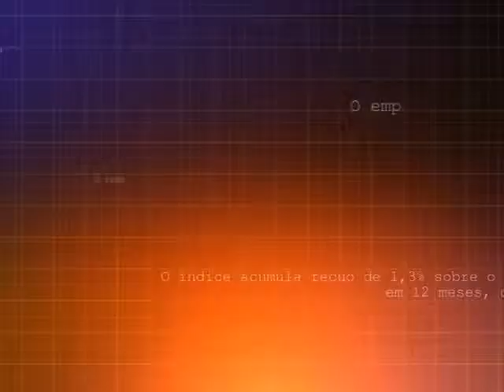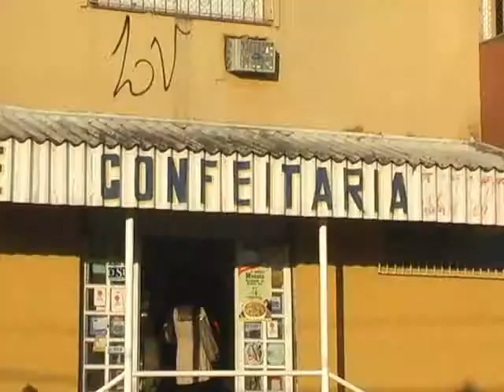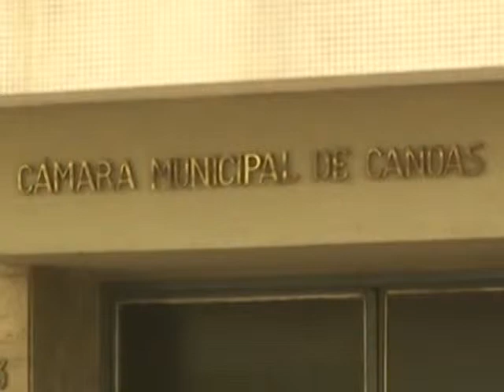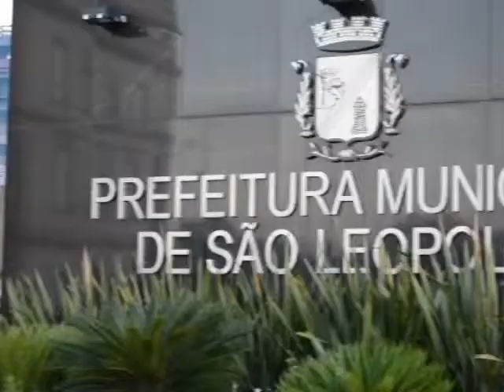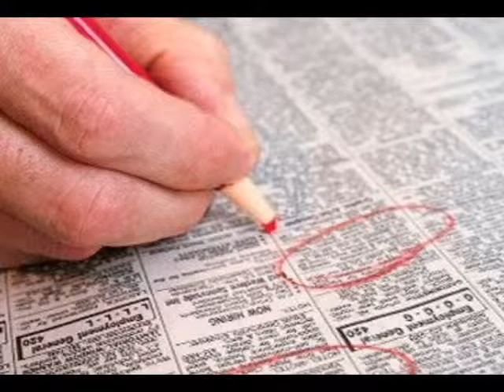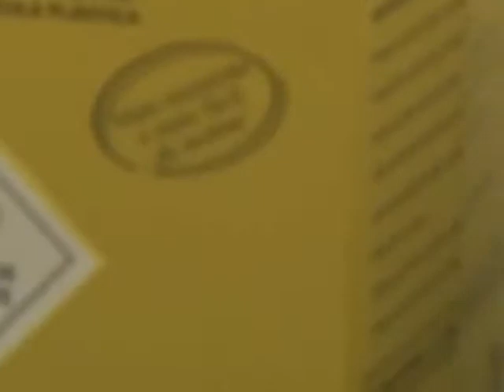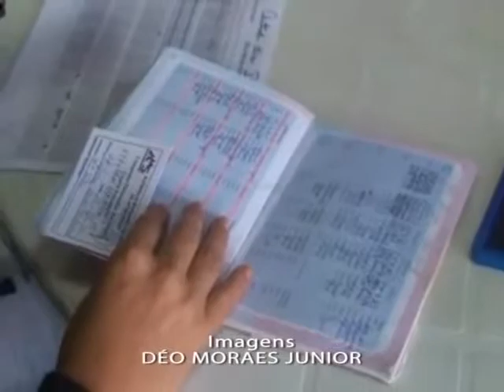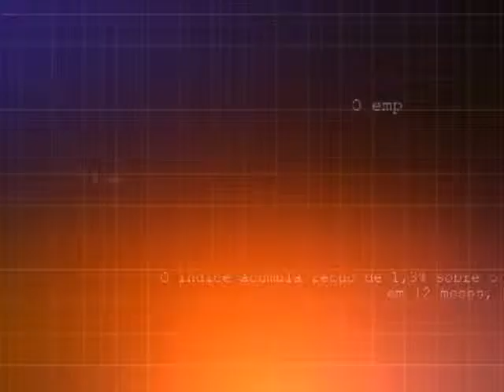Jornal da RCT 11.02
Apresentação: Leticia Pellin.